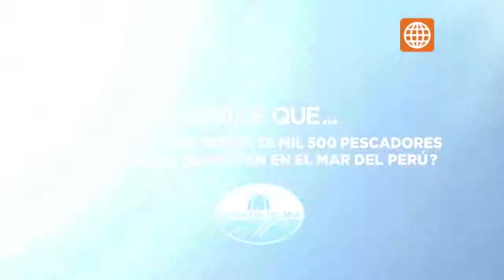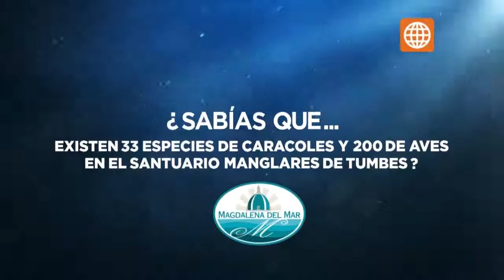la frontera azul - Capitulo 1 parte 3/5 - 20-10-2013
la frontera azul - Capitulo 2 - Transmitido el Domingo 27/10/2013

Bajo la conducción y dirección de Mávila Huertas. Se trata de un proyecto que rinde homenaje a nuestro mar, y complementa las anteriores producciones de la periodista: "Machu Picchu. La joya del emperador", y "Amazonas, la ruta indomable".Con la producción de Michelle Alexander, la realización tomó un año de trabajo. 'La frontera azul' revelará el origen marítimo de la civilización peruana, nos mostrará criaturas fascinantes, y nos llevará a las profundidades del Océano Pacífico y los confines del continente, desde los témpanos polares de la Antártida hasta los cálidos manglares de Tumbes, a lo largo de miles de kilómetros.

Mira el capitulo completo 2 en HD a través de América TvGo